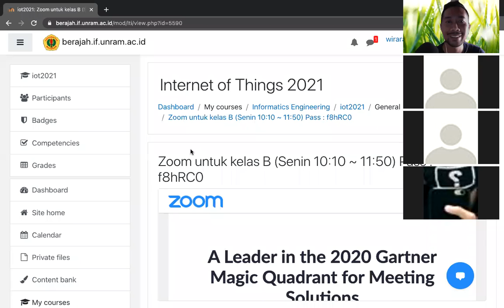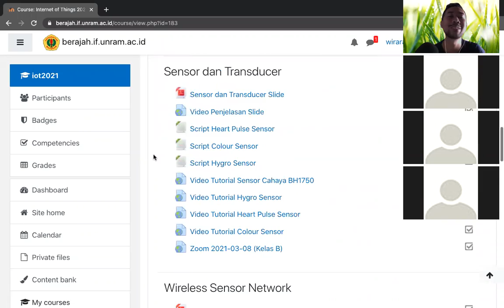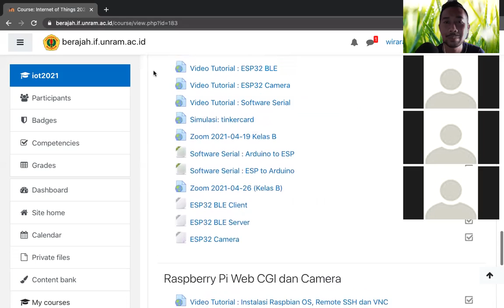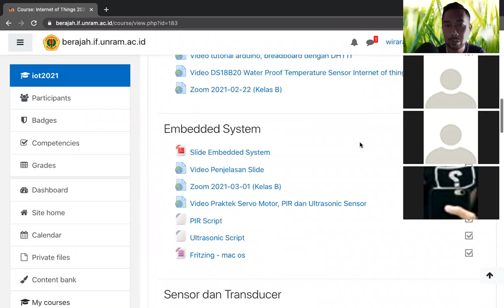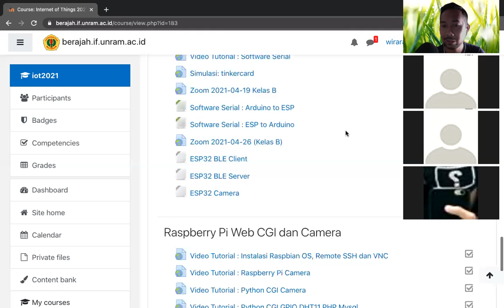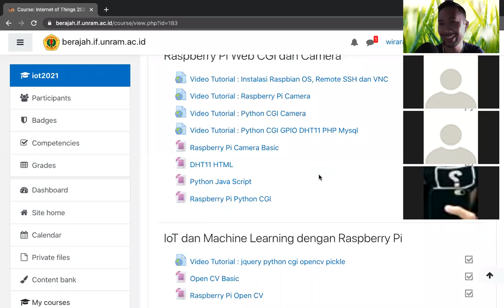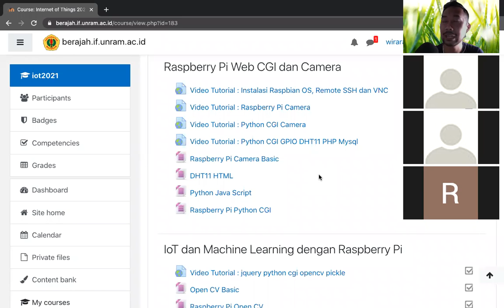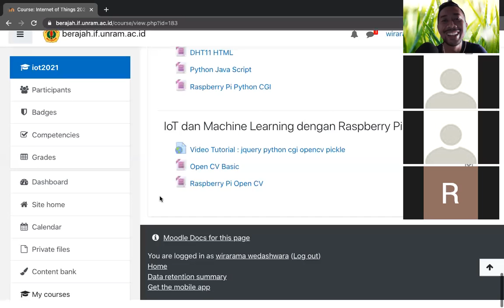Zoom IoT 2021-05-03